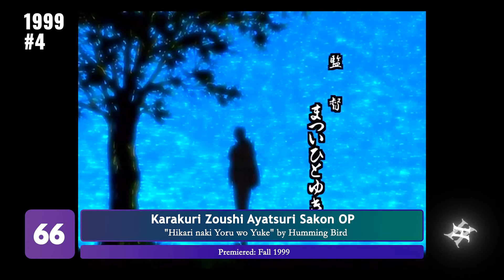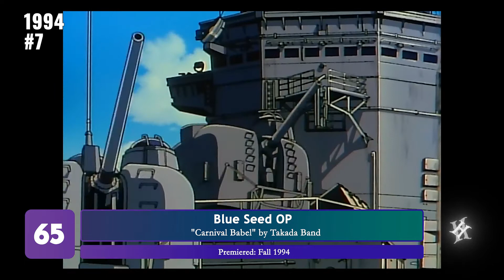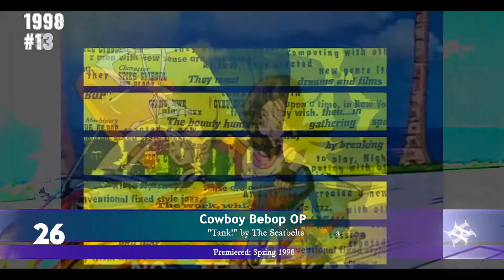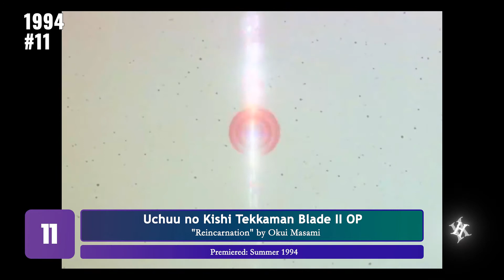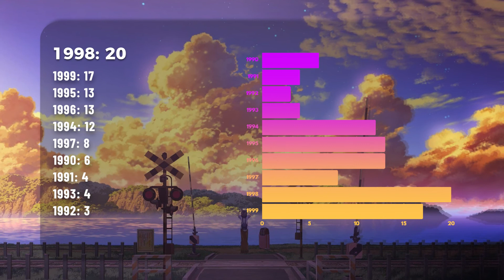Top 100 Anime Openings of the 1990s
Rules:
- Not more than 4 songs per franchise/series
- 1 version per song

Between 1990 and 1993, the anime industry went through a tough phase with fewer productions, often just one or two series per season. This drop was probably due to economic challenges and industry shifts. Despite the scarcity, the latter part of this period brought forth some eventual classics. As the industry recovered, production quality improved, giving rise to memorable and influential series.

I think the challenges of those years acted as a spur for creativity and innovation (Evangelion for example). The limited number of anime allowed for a more focused approach, resulting in exceptional storytelling, unique art styles, and narratives.

Note: Scores are not perfect, hence they will go through changes over a period of time as my scaling and parameter develops.

0:05 Honourable Mentions
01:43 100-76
07:40 75-51
14:04 50-26
21:09 25-11
25:46 10-1